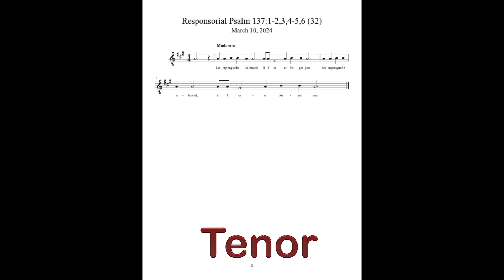Responsorial Psalm, March 10, 2024 rehearsal track - Tenor.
Educational rehearsal track for; Responsorial Psalm 137:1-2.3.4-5,6 (32)
Fourth Sunday of Lent
Our Lady of the Snows Catholic Church
Tenor
One measure has been added to give the pitch to the singer